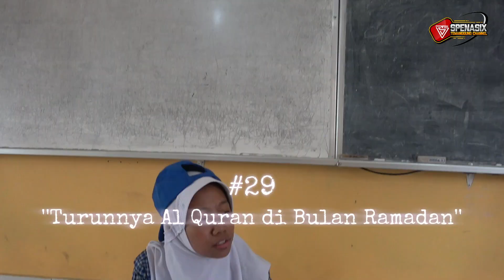Sketsa Ramadan #29 ''Turunnya Al Qur'an di Bulan Ramadan''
Turunnya Al Qur'an di Bulan Ramadan
 Kuni Luthfiana Rosyada_9C.
Daftar Hadir Sketsa Ramadan 1445H Spenasix